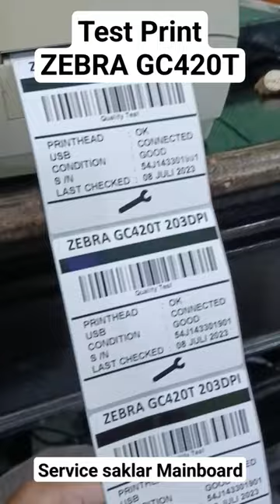Test Print GC420T habis Service Saklar Mainboard